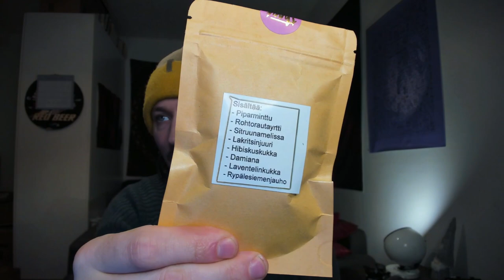Yrttiteet myytiin loppuun 8 tunnissa - Teearvonta | Wespa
Kiitos yrttiteetä tilanneille! :) Uusi erä 8 Lempeän Tuulen teetä on tulossa myyntiin viikon sisällä (sekä Uniteetä). Arvon teetä 1-3 ihmiselle. :)

Bitcoin-lahjoitukset: 1Q3Jcvx8AukSHxafiMhCEtoeBJrhoHsxAC
EOS-lahjoitukset: gezdgojqhege
ETH-lahjoitukset: 0xbB5faCb3ca1614a7215c5F001ee8d1eA9b2b5F33